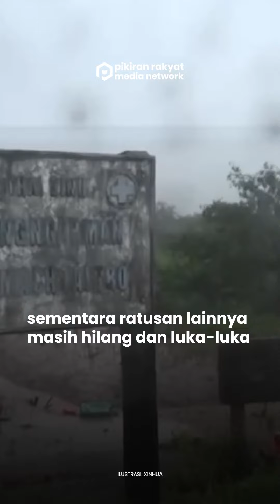Topan Yagi Hantam Vietnam: Ratusan Tewas, Ribuan Mengungsi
Vietnam tengah berduka. Topan Yagi yang menerjang negara ini pada akhir pekan lalu telah menyebabkan kerusakan yang sangat parah.
Hingga saat ini, korban tewas telah mencapai 155 orang, sementara ratusan lainnya masih hilang dan luka-luka.
Banjir bandang dan tanah longsor melanda sejumlah daerah, menghancurkan rumah-rumah dan infrastruktur.
"Ini sangat menakutkan," ungkap Van A Po, seorang pemandu wisata di Sapa.